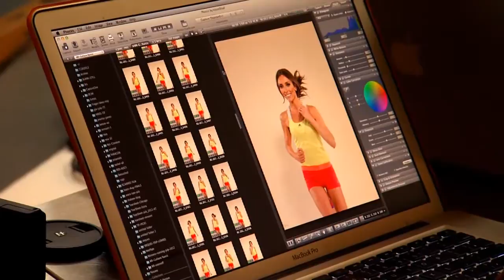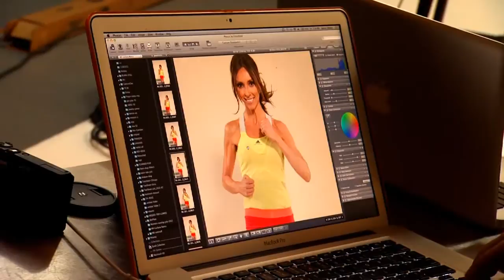Women's Running Cover Shoot - Guiliana Rancic